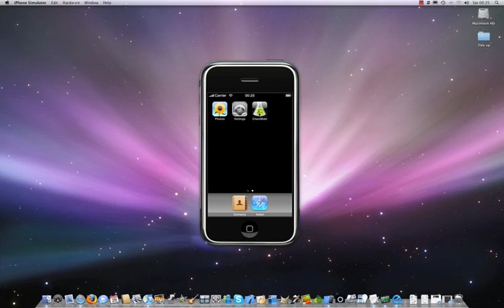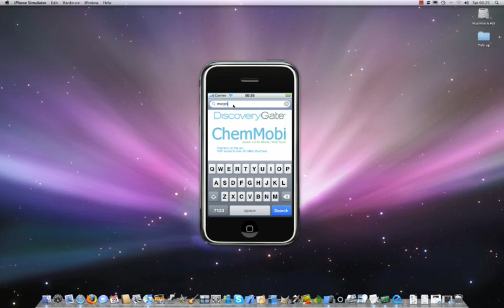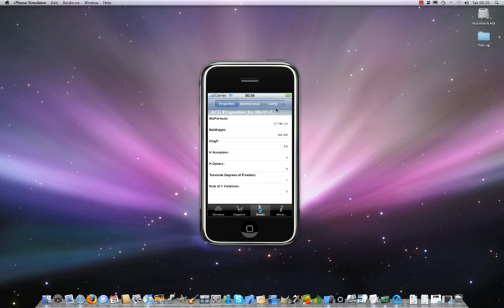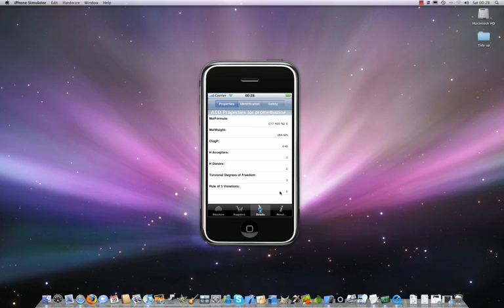ChemMobi - FREE iphone Chemistry app - search 30 million structures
ChemMobi is a small iPhone app that uses webservices to bring chemistry name searching capabilities to the small mobile device we all love.  As well as viewing structures, users can view supplier info and safety data.

There will be more features in the next version (perhaps synthesis planning...).  This is my second attempt at a video - this time I try to demo some real life use cases.